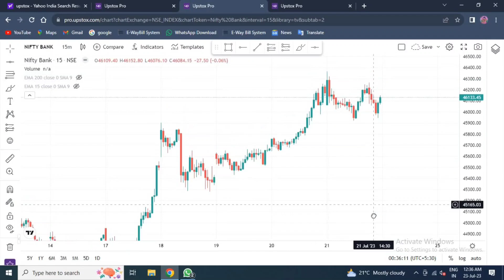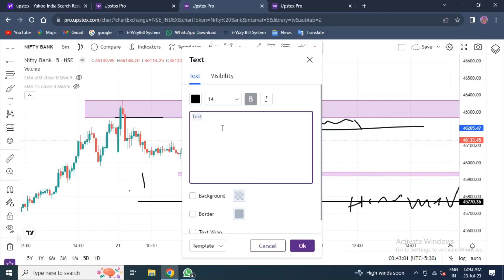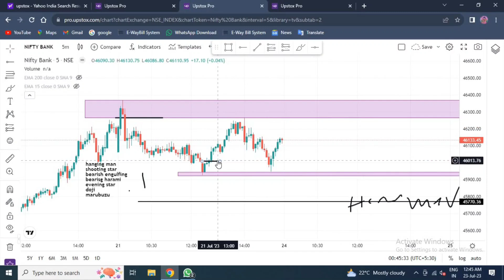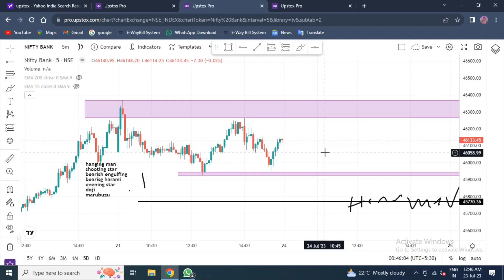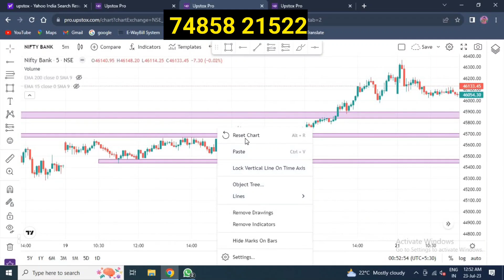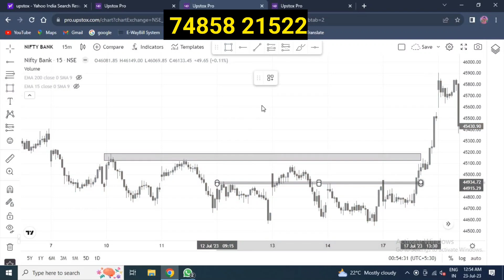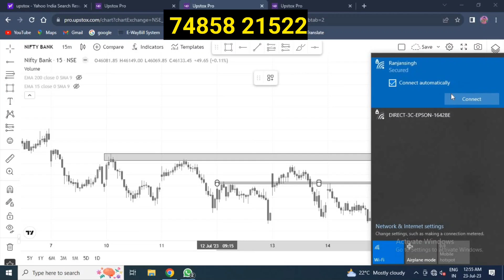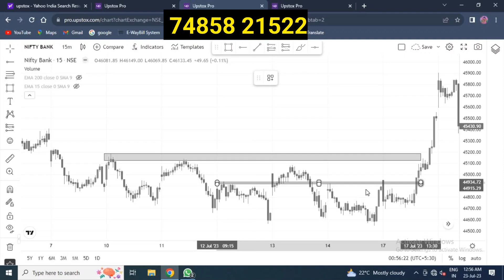Chart मे क्या देख के Trade ले अभी तक नही समझ आया तो Last ये वीडियो देख लो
sharemarket

Angel on link-*Open your Trading & Investment account with Angel One for FREE*

You will get:
 ✅ 50K MTF @ 0% interest for 30 days🆕

T&C Apply